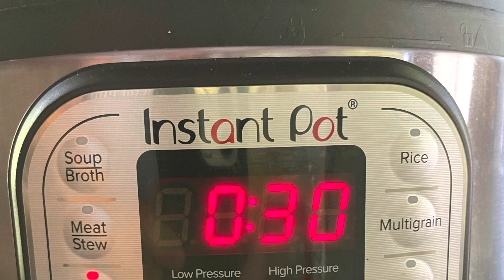‏أسهل وصفة لمربى البرتقال 🍊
Check out my multilingual books on Amazon! They make beautiful gifts 🎁!
‏ النسخة الإنجليزية: أسهل وصفة لمربى البرتقال 🍊

Pinterest on steroids!
Benable is a tool to create shareable lists of things you recommend! You can skip the waitlist and create your own shareable lists by signing up using my invite